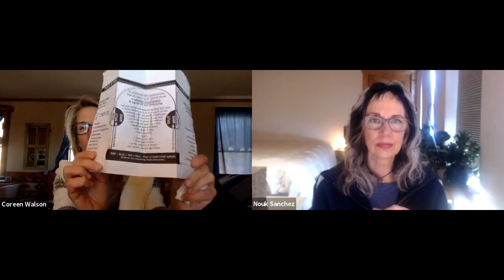A Course In Miracles ~ Workbook Lesson 62 ~ Intuitively unpacked and explained holographically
ACIM Workbook for Students - Part I
Lesson 62 - Forgiveness is my function as the light of the world.

With the use of A Course in Miracles - Foundation for Inner Peace and A Course in Miracles - Circle of Atonement, Nouk Sanchez and Coreen Walson tap into the holographic messages of the lessons and the obvious significance beneath the words. It is Nouk and Coreen's great joy to join in this metaphysical feast of Love and laughter!

Click here for a full list of helpful resources, the Total Transformation Course (TTC) and the Holy Relationship Journey (HRJ)

ANCHORING A COURSE IN MIRACLES (Blog Study) with Coreen. ALL ARE WELCOME! All classes will be recorded. If you plan to attend or are interested in replays, please first register

ONLINE GROUP - STUDY OF THE TEXT - A Course In Miracles (ACIM) Deep Dive Into the Text with Coreen began July 1, 2021, and is ongoing. ALL ARE WELCOME! All classes will be recorded. If you plan to attend or are interested in replays, please first register below.